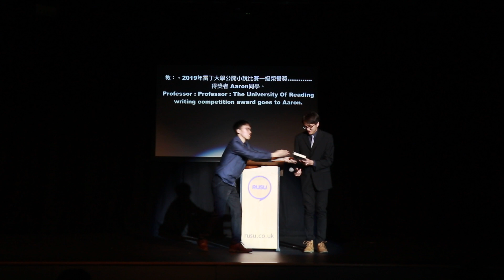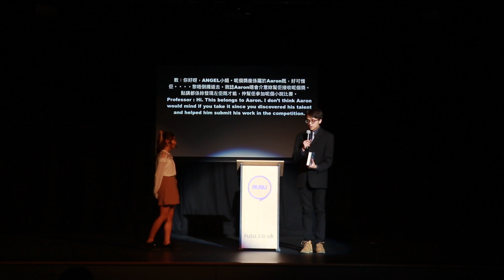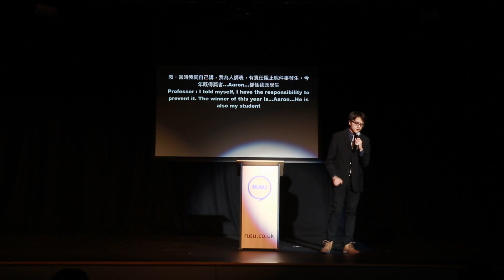Variety Show 2019 徘徊 Roamer Part4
University of Reading Hong Kong Society presents:
 Variety Show 2019 徘徊 Roamer
徘徊生死難絕斷
徊步求真苦流連
人生值得珍惜事
間或明悟重生還？